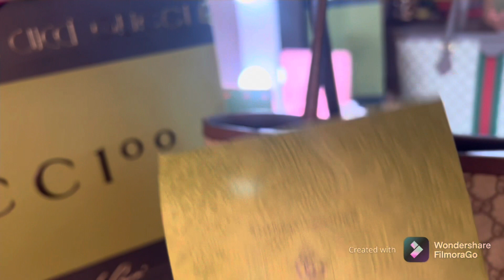Ophidia GG GUCCI UNBOXING VALENTINES GIFT FOR THE VERY FIRST TIME GG OPHIDIA MEDIUM TOTE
Ohhh my gosh guys this is my very first time i purchase a very expensive  stuff
This is what I got  for my Valentines day for my self i am been dreaming to get at least one pair of Luxury luxury Gucci Purse  once in my life time lol

Even dreaming an LV too but maybe is crazy but yeah we all wants a nice expensive stuff too

I dont what to say more but  i live it and and is worth it as a low budget momma here  or there we just need to work more 🤣🤣